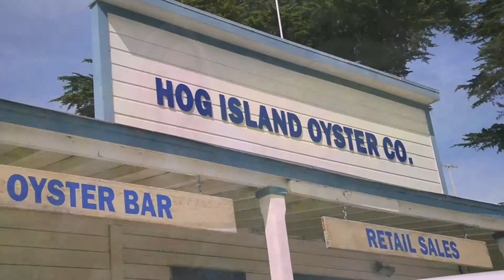Food and Farm Tours Intro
Food and Farm Tours Introduction Video. foodandfarmtours.com